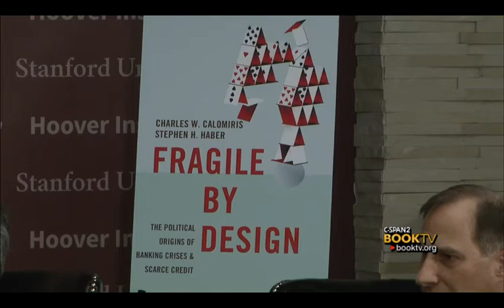Book TV: Charles Calamiris and Stephen Haber, "Fragile by Design."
Charles Calamiris and Stephen Haber analyzed the banking systems in the United States, the United Kingdom, Canada, Mexico, and Brazil going back several decades to find out what makes banking systems unstable.  They conclude that the deciding factor is the level of political interference in the system.  This event was hosted by Hoover Institution in Washington, DC.